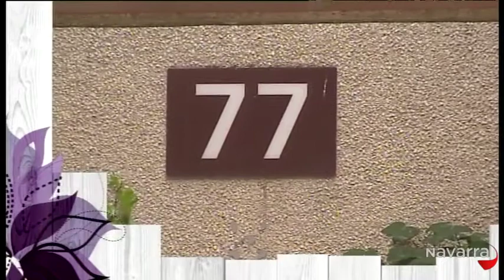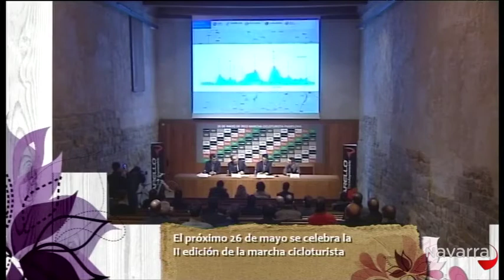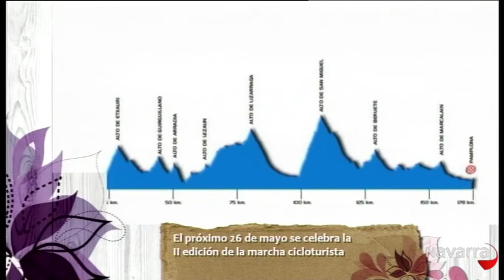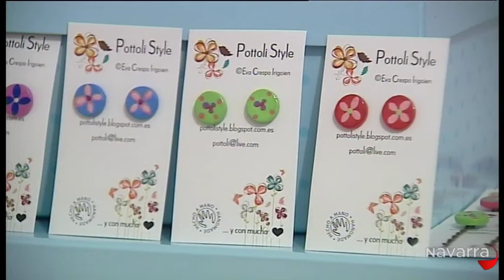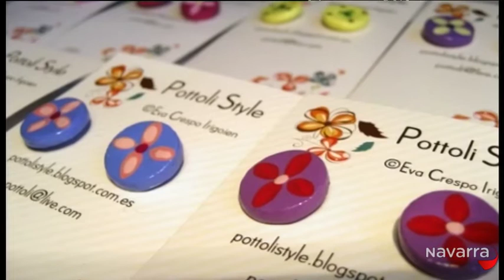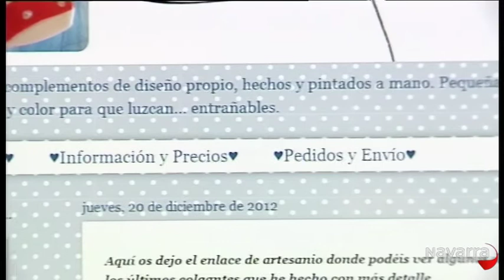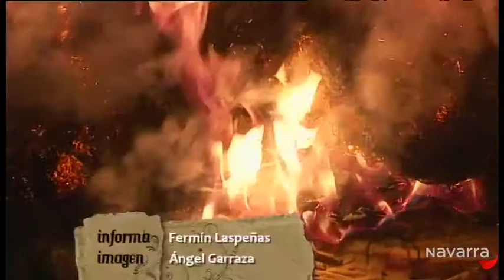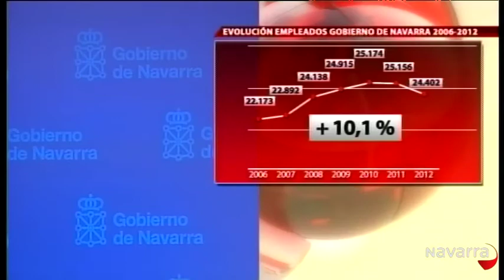Me importas tú 13 febrero 2013 Parte 4